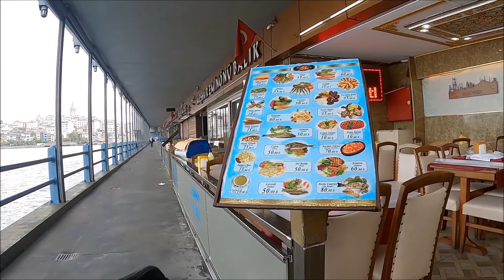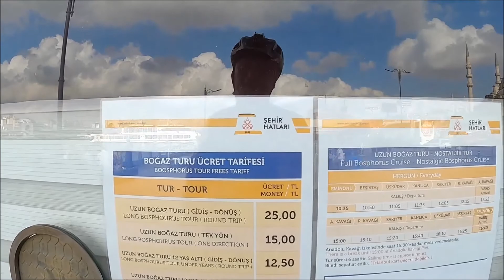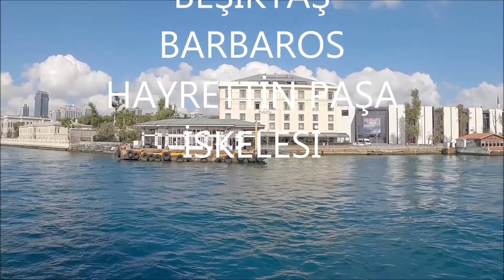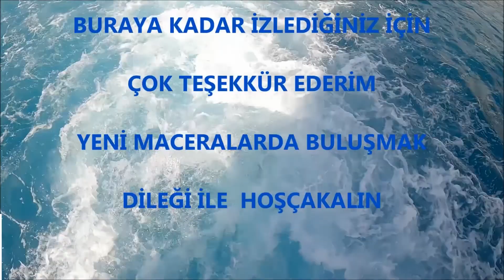Boğaz turu#Bosphorus tour.İstanbul boğazını,dünyanın inci gerdanını iki kıtayı yakından görelim.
Dünyanı en güzel şehridir İstanbul.Bu şehrin ortasından geçen denizin suları bir nehir gibi karadenizden marmaraya akar iki kıtanın birleşme noktasıdır.Bu güzel şehri  birde boğazın içinden gezmek ve seyretmek  ve bu sularda yetişen balıklardan yemek anlatımaz güzelikte ,bunu sizlerinde tatmasını görmesini çok isterim.Bir çağın kapandığı ve yeni bir çağın başladığı yerdir İstanbul ve gelecek  zamanında  burda şekilleneceği yerdir İstanbul .İstanbulda yaşamak bir ayrıcalık bir lutuftur.
Bu güzel nadide şehrimize sahip çıkmak hepimizin asli görevidir..